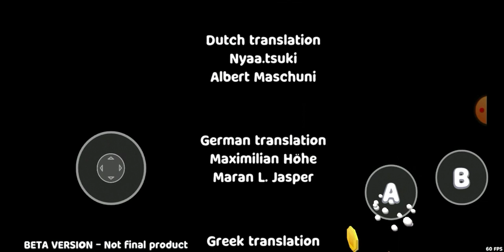jugando super bear adventure con musica de metal slug